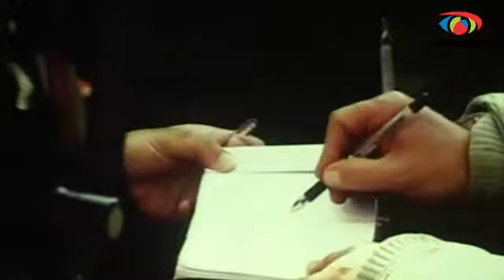vidp md mokbul Alam